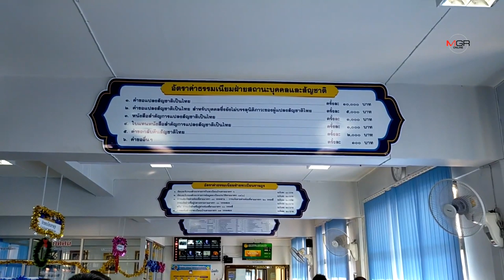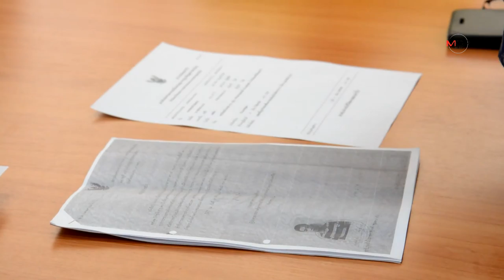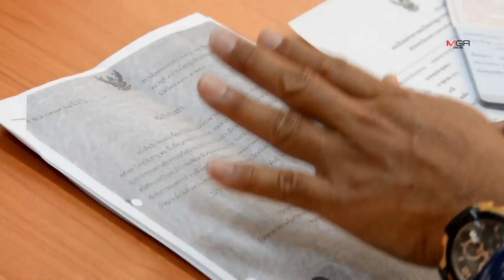“หนุ่ยหน้าลาย” ลูกชายฆาตกรต่อเนื่องเดินเรื่องทะเบียนราษฎร ขอสังคมให้โอกาสจะเป็นคนดี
“หนุ่ยหน้าลาย” ลูกชายฆาตกรต่อเนื่องเดินเรื่องทะเบียนราษฎร ขอสังคมให้โอกาสจะเป็นคนดี 03/01/2020